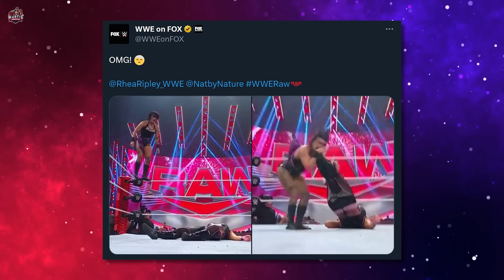Plusy i Minusy WWE RAW - 3 Lipca 2023